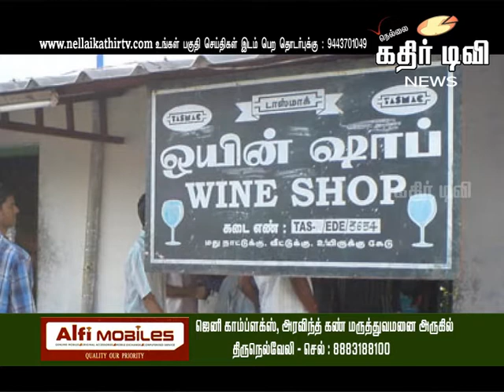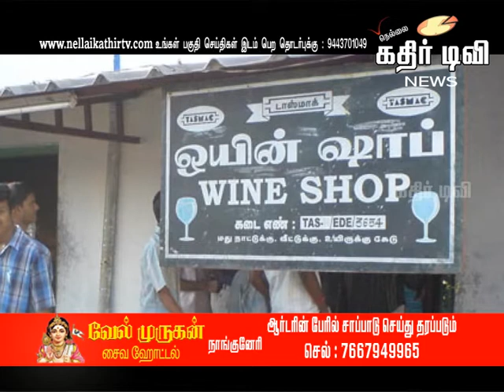கதிர் செய்திகள் 11-01-2014